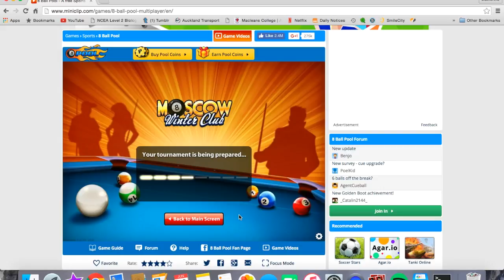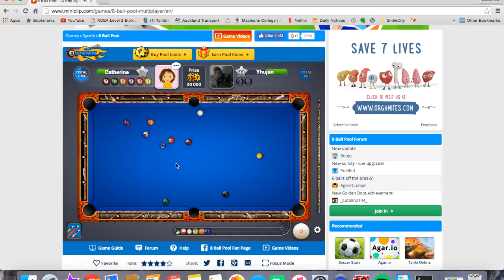8 Ball Pool - Moscow Tournament ~ Tragic Let's Play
hey guys

so i decided to do a 'gaming' video lmao

x

c

social stuff -

InFo

not a sponsored vid yoooo but if you want to work with me hmu  → caatherine.yu@gmail(dot)com